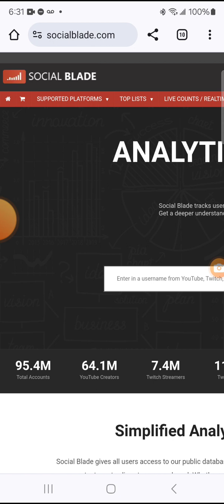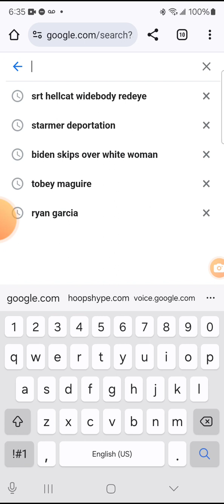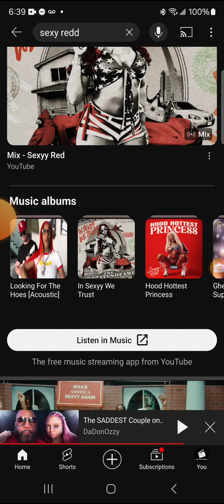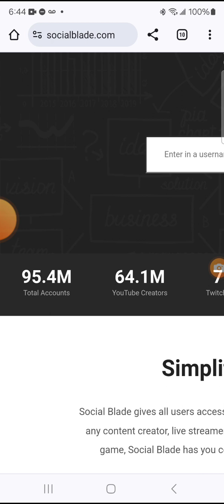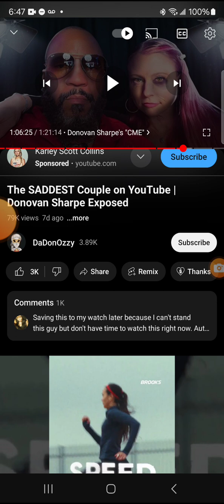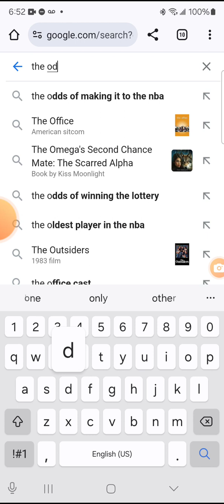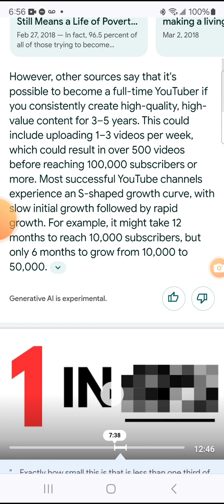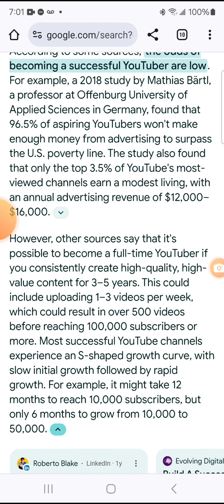SOCIAL MEDIA IS HARD AS RELATIONSHIPS...THE SHELF LIFE OF EVERYTHING